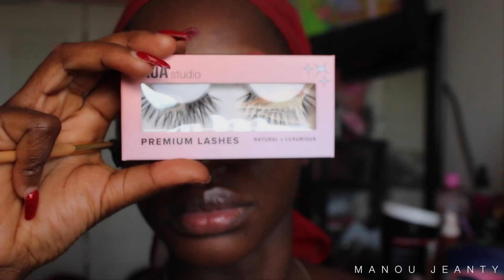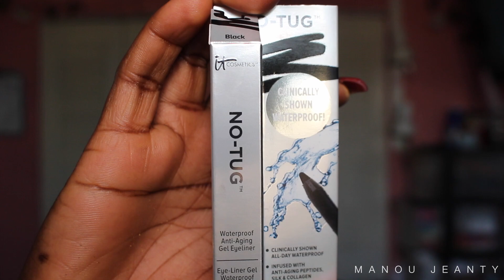Mrs.Valentine make up Tutorials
Hey my beauties, I want to wish everybody a happy valentine day .I hope you enjoy this video muah xoxo